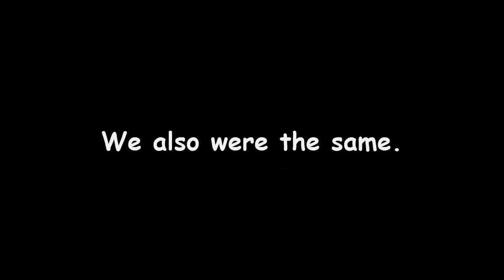RETHINK ONCE AGAIN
We were sent to this world only for Allah's prayer but nowadays we are so much into other things that we almost forgot about our main duties. This short film is made only to inspire people.
We should learn from our surroundings.
At the end of the story even the alcohol addict understood...
So with a bit will power we also can change ourselves.

Frequently searched keywords and tags also😁:-
#2015 film

namajer gurutto

importance of salat

Tanim Mubassir